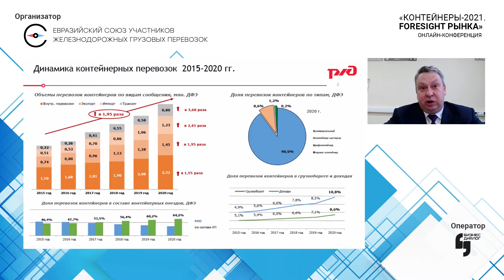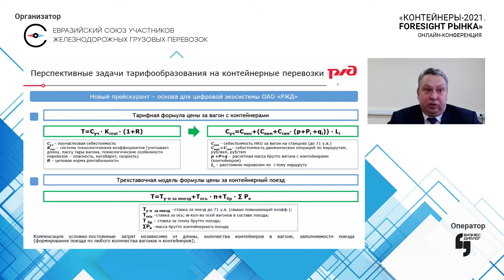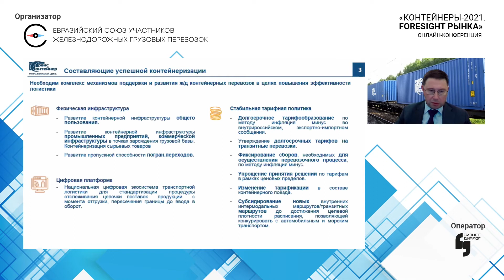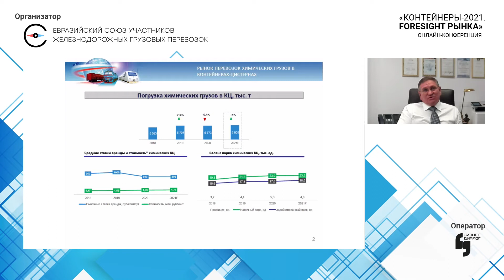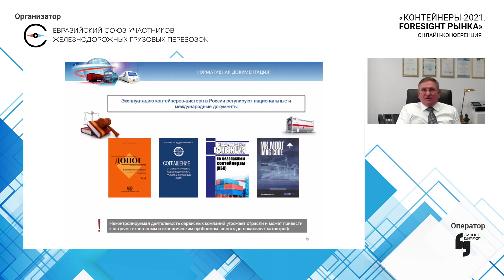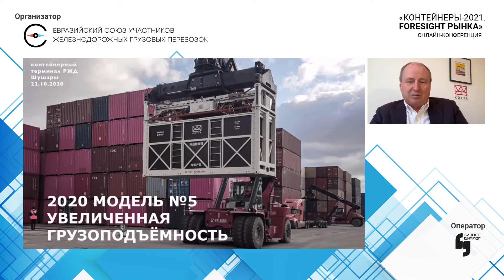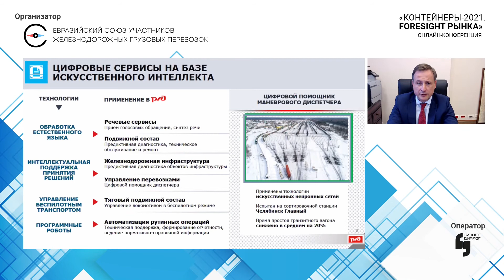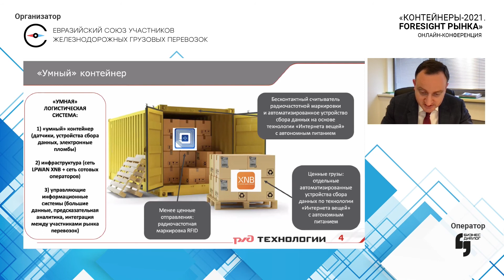"Контейнеры-2021: foresight рынка". Онлайн-конференция.